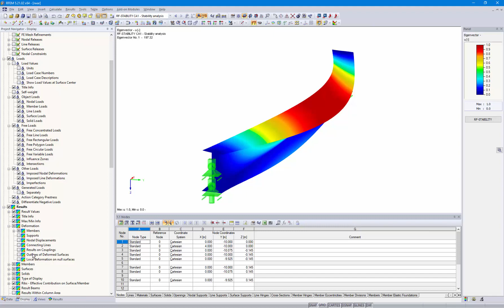[EN] [EN] FAQ 004319 | Je možné izoplochy zobrazit také jednobarevně a transparentně ...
Dotaz:
Je možné izoplochy zobrazit také jednobarevně nebo průhledně?

Odpověď:
Pro jednobarevné zobrazení izoploch výsledků je nutné upravit stupnici barev. Za tímto účelem dvakrát klikněte na stupnici barev, nebo ji upravte pomocí pravého tlačítka myši (viz Obrázek 01). Tam lze poté posuvníkem přejet až dolů, až zůstane zobrazena pouze jedna barva. Barvu lze změnit dvojitým kliknutím na ni. Poté lze maximální hodnotu převzít do předposledního vstupního pole ručně (viz Obrázek 02). Pokud chcete bezbarvé zobrazení, zadejte pro předposlední hodnotu velmi malé číslo. Dále doporučujeme aktivovat volbu „Obrysy deformovaných ploch“ (viz Obrázek 03).